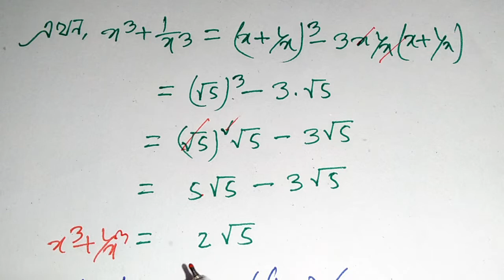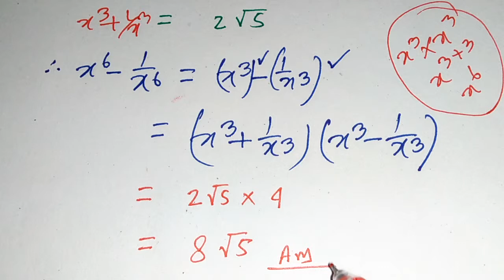সৃজনশীল বীজগনিত মান নির্নয়,অংক ৭ অধ্যায়ঃ 4.2, Class 8, J.S.C/J.D.C পরীক্ষায় ৯৯% কমন উপযোগী।